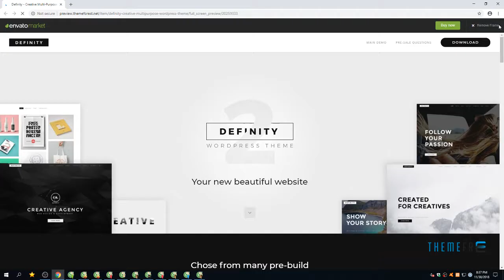Definity - Creative Multi-Purpose WordPress Theme Courtney Diggor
Compatible With Facebook, WPML, Visual Composer 5.1.x, Bootstrap 3.x

 Framework Underscores

 Columns 4+

 Layout Responsive

 Tags agency, blog, bootstrap, business, clean, corporate, creative, gallery, material, minimal, modern, multipurpose, one page, portfolio, responsive